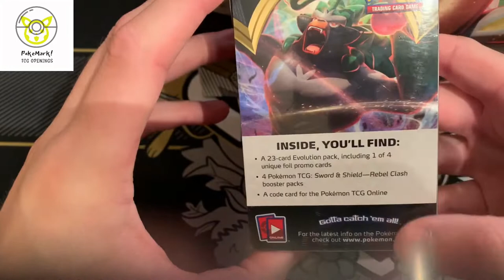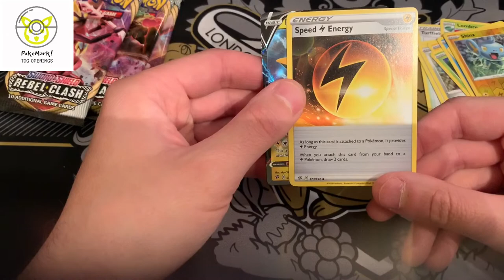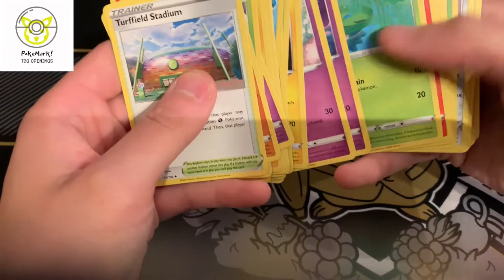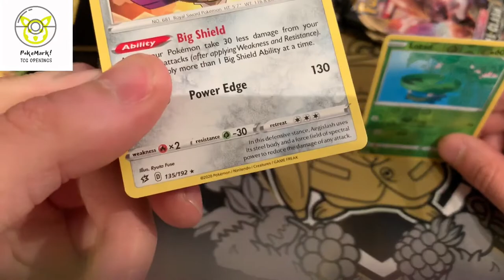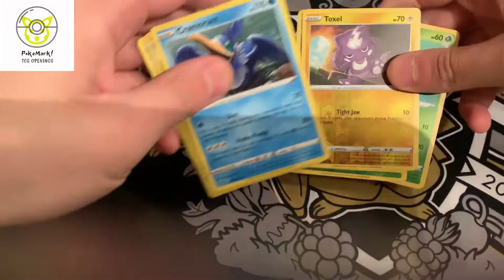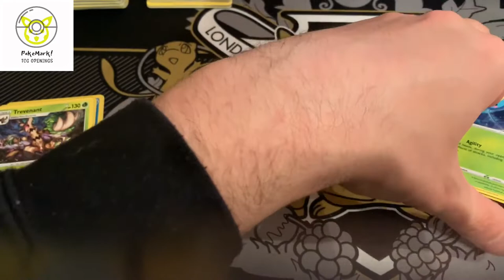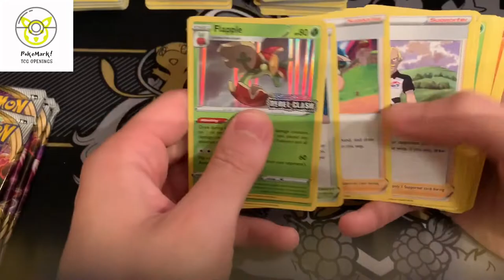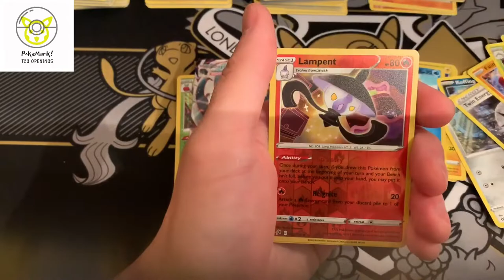Rebel Clash prerelease kits... Error Packs!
I got hold of a full case of prerelease kits for the latest set, Rebel Clash! I open 5 kits with a few error packs!